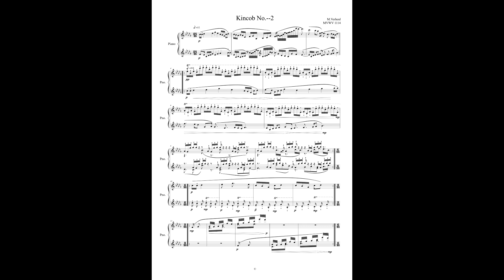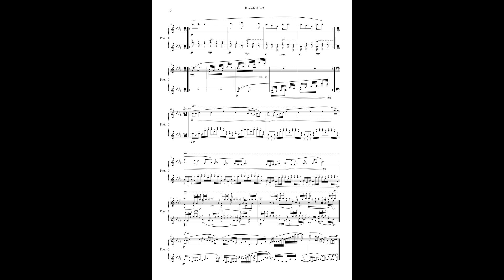Kincob No. - -2 for Piano MVWV 1114. Maurice Verheul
Kincob No. - -2 for Piano MVWV 1114

Piano: Antoni Bíspìck
An experimental exploration in 3 dimensional tone scales